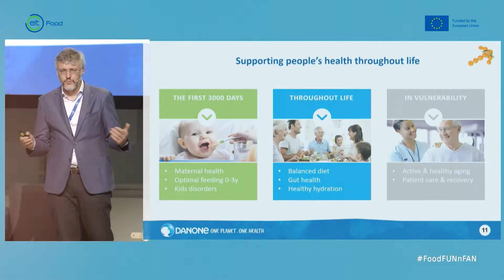III FUN&FAN | Donostia-San Sebastián | 2021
The III FUN&FAN took place in Tabakalera, Donostia-San Sebastián. The annual event aiming to provide startups, from the Agrifood sector, with all the necessary resources, to empower and spur their success.